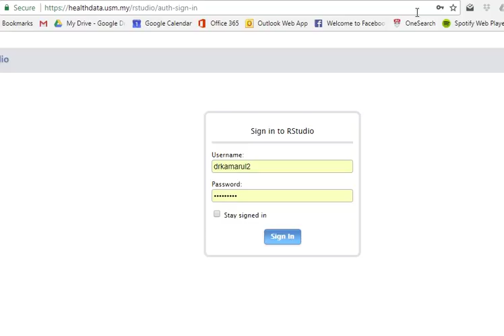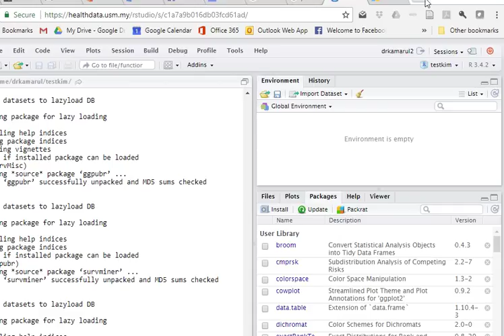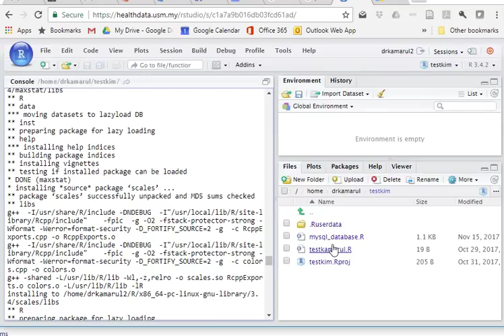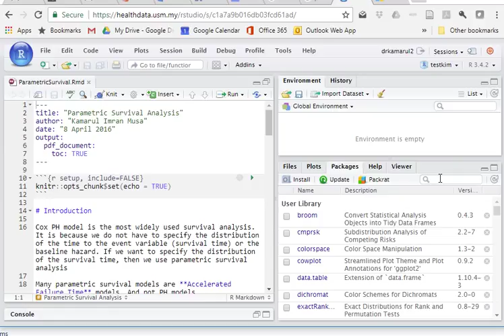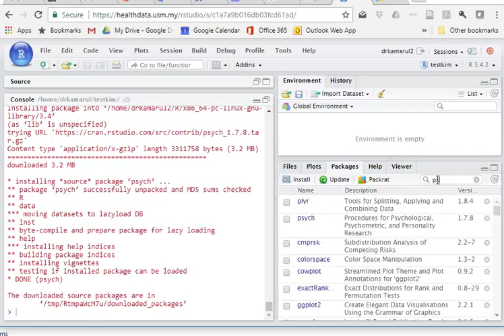Using RStudio Server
This is a quick video on using RStudio Server

1) How to sign in
2) How to upload file to home directory in RStudio Server
3) How to install a package  using RStudio Server